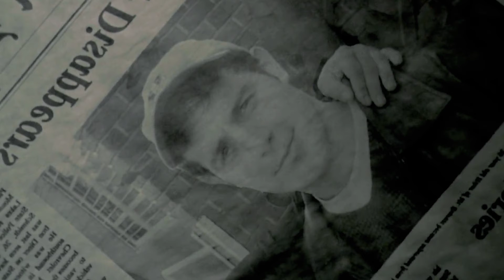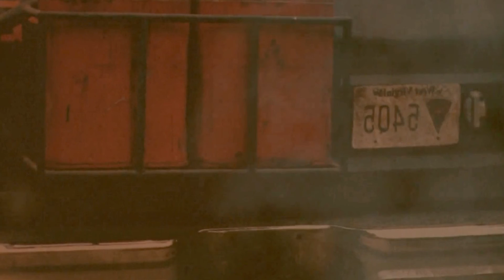Wrong Turn (2003) Film Explained in Bangla। Wrong Turn Story Summarized বাংলা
Movie Credits : Wrong Turn

IMDb Ratings : ★ 6.1/10 (Total votes 119,062)

Images/footage Source : Summit Entertainment, Constantin Film, Media Cooperation One

Directed by : Rob Schmidt
Written by : Alan B. McElroy